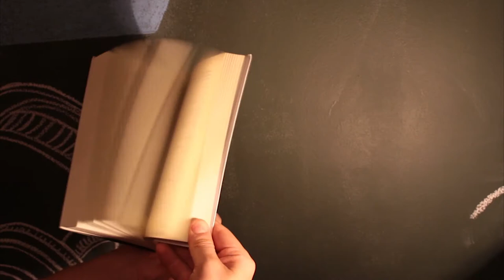Fernando Prass, Telê Santana e as histórias do futebol | EP33 Bom de Orelha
Episódio 33 - Fernando Prass, Telê Santana e as histórias do futebol

Neste episódio, Rico Villaça fala sobre um assunto que todos os brasileiros são apaixonados: futebol. Ele conta um pouco sobre Fernando Prass, Telê Santana e muito mais!

e resgate os 7 dias grátis para você ouvir qualquer audiolivro!

Toda Quarta-feira, Clayton Heringer, Produtor Artístico da Tocalivros irá contar tudo sobre os bastidores da gravação e produção, sobre os conteúdos dos livros, trilhas sonoras, curiosidades e muito mais!

Direção: Marcus Costa
Edição e Arte: Gustavo Leitão
Produção: Tocalivros Studios